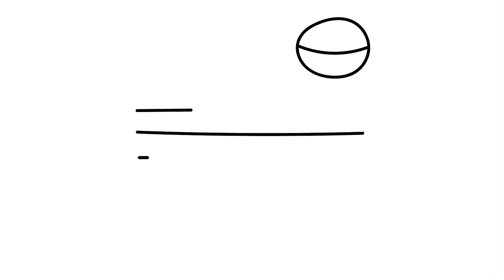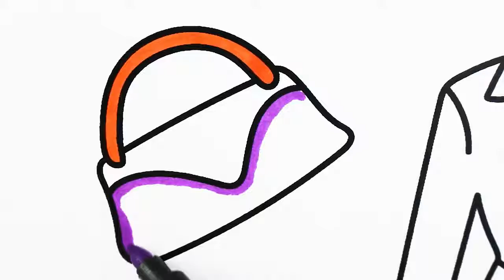👩👨How to Draw a Wedding Dresses for a Bride and Groom 💍Coloring Book for Kids❤️